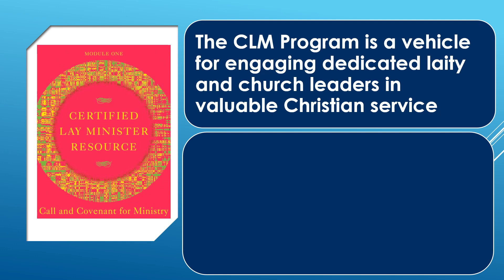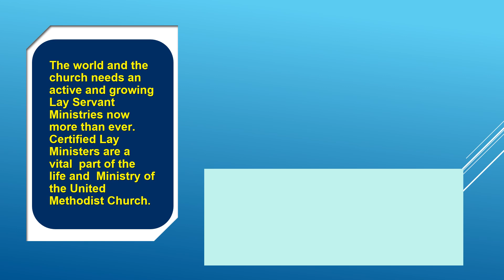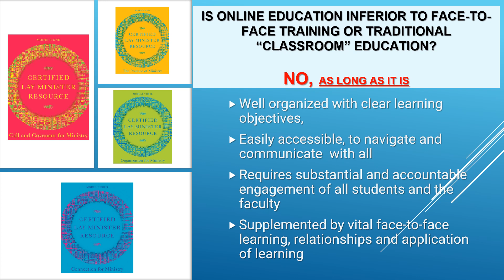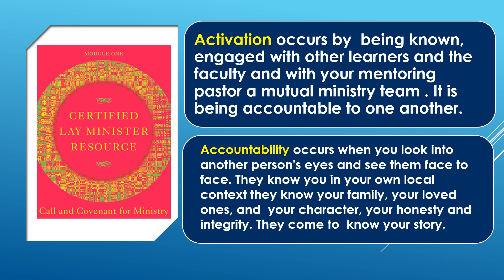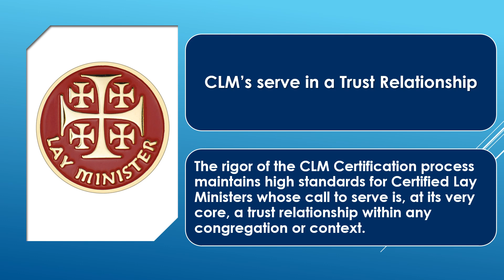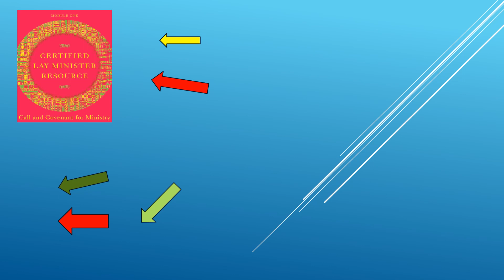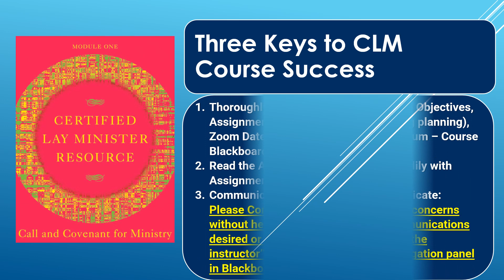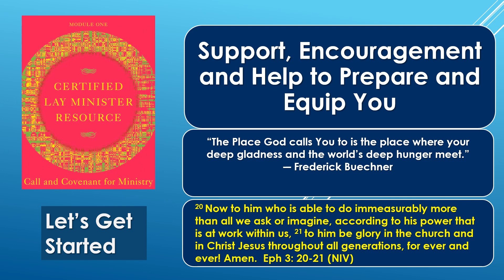CLM 101 Welcome and Program Course Overview PowerPoint 8 4 23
The BeADisciple.com Certified Lay Minister On-line Program Welcome and Detailed Course Overview for CLM 101- Module 1 - Call and Covenant for Ministry.